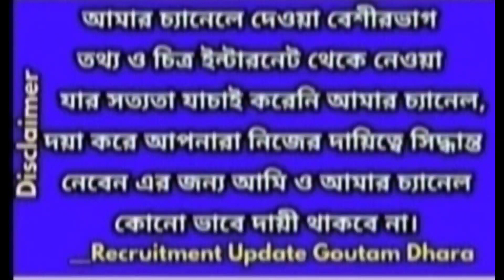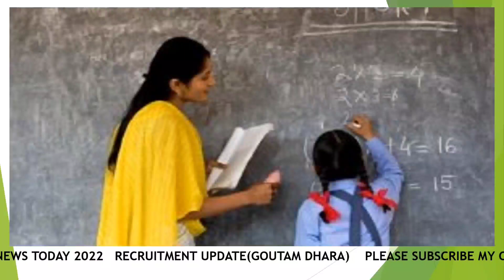wb primary tet 2022, how to apply online wb primary tet 2022,primary tet news today,wb tet2022,wbbpe